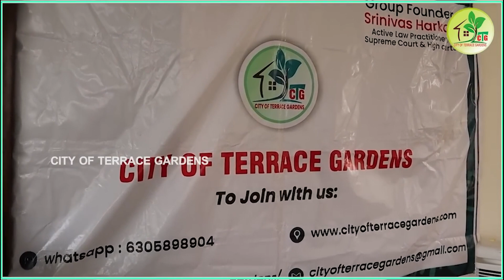FREE HOME DELIVERY || HIGH QUALITY పాటింగ్ మిక్స్ ENRICHED WITH ఘనజీవామృతం ట్రైకోడర్మ సూడోమోనాస్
FREE HOME DELIVERY HIGHEST Quality Potting Mix Enriched with PANCHAGAVYA, GHANA JEEVAMRUTAM Treated with Tirchoderma, Pseudomonas at UN BELIEVABLE CHEAPEST PRICES ONLY FOR CTG MEMBERS.